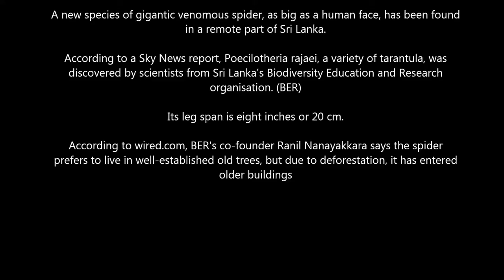NEW SPECIES OF VENOMOUS SPIDER FOUND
A terrifying new gigantic spider has been found in Sri Lanka.